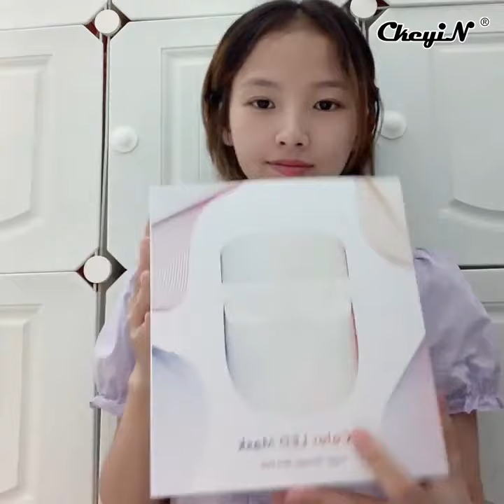Facial Mask 7 Colors Light 😍New Vital Gadgets😍Smart Appliances, Makeup/Beauty👌 best tools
Product Buy Link 😍
✔️Facial Mask 7 Colors Light, New Vital Gadgets!😍Smart Appliances, Kitchen/Utensils For Every Home👌Versatile Utensils👌 Makeup/Beauty👌Tik Tok China✌ best tools
New Vital Gadgets😍Smart Appliances, Kitchen tool/Utensils for every Home😍Makeup/Beauty👌TikTok China✌
✔️Handheld Mattress Vacuum Cleaner
✔️Electric Callus Remover for Feet
✔️Ourokhome Cheese Grater Lemon Zester
✔️Weiman Cooktop Cleaner

If there is any issue, Kindly inform us, we will remove that specific video/content🙏🏻